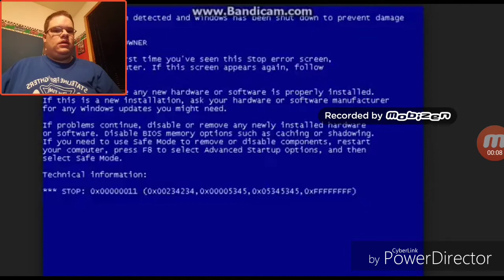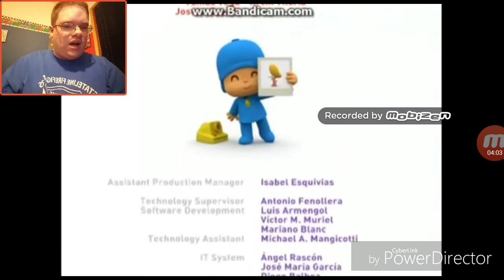Hunter Reacts To 3 Videos From TheGoAnimator2017 | THEY'RE NOT SCARY!!!!!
Welcome to the first 3 videos by TheGoAnimator2017, and I don't think these videos are not scary because the 2 are standing Monical.Exe, and MonicalFinal.Exe, and a mystery video on my channel. Enjoy!